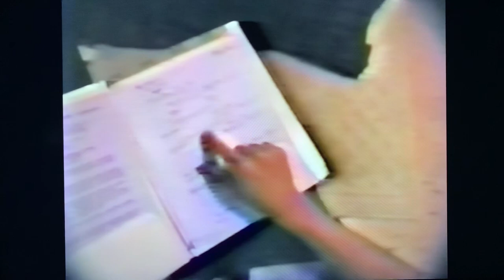DEATHBOT 2000 The Movie.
DEATHBOT 2000 filmed on location Eugene,Oregon Sept97-April98

Headband productions
Jaber and Ritter film

 *THE DARK LORD HAS DONE IT AGAIN*

Hell bent on destruction and mayhem the Dark Lord has sent a fleet of henchmen to do his dirty work on the small plant of earth.
 The Hero Alliance has dispatched their top hero,the Orbirar and his side kick Space Ape,to help combat the evil doers and ask them the stop their operations.
Will our heros make it to the the Professor in time? Or will the Dark Lord prevail?  Watch as the battle continues against the likes of DEATHBOT2000,SCOUTBOT and multiple CLONES OF HULK HOGAN.

The fate of the earth is resting in the hands of the Hero Alliance.

                     STARRING
 Orbitar——-Kyle Ritter
Dark Lord——Dave Jabber
Space Ape—Nathan Norton
Teenager girl-Lori Adams
Teenage boy-Nathan Norton
Officer O’Malley——Will McCarthy
Bartender—Brandon Swarthout
Punk kid——Brice
Bar patron1-Tyson Breckenridge
Bar patron2-Molly
Bar patron 3- girl
Bar patron 4–Brice
Hulk Hogan clone#1-Kyle Ritter
Guitar citizen-Brandon Swarthout
Professor—Dave Jaber
Hulk Hogan clone #2-Nathan Norton